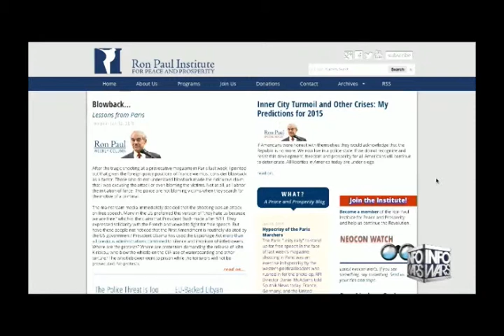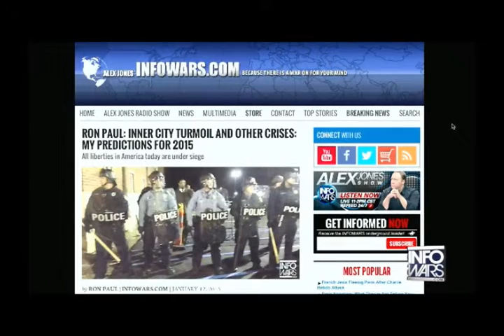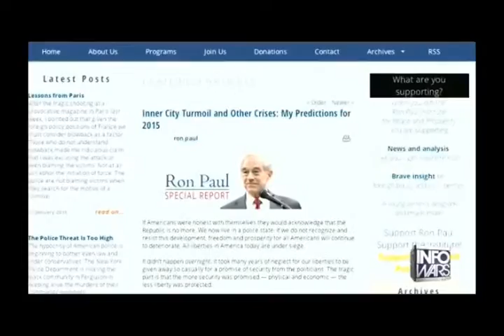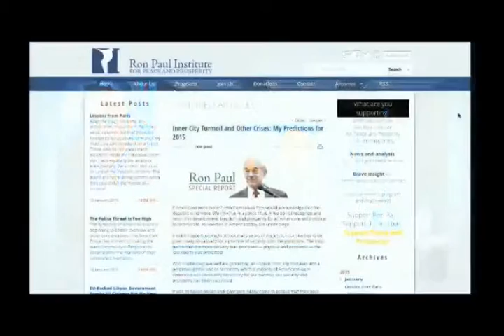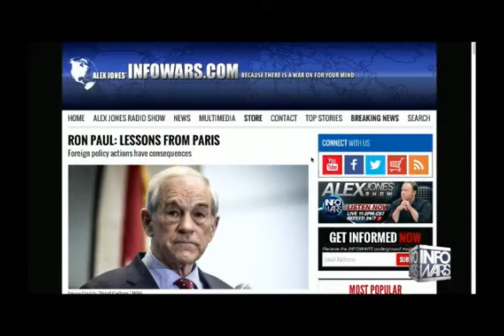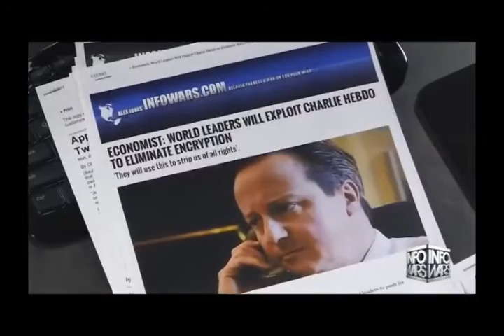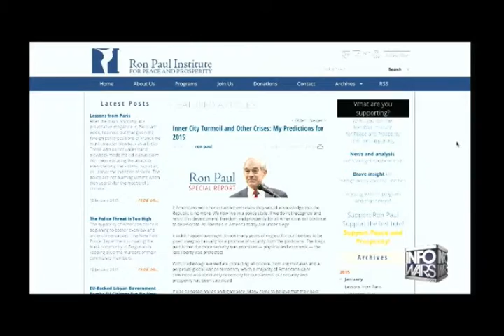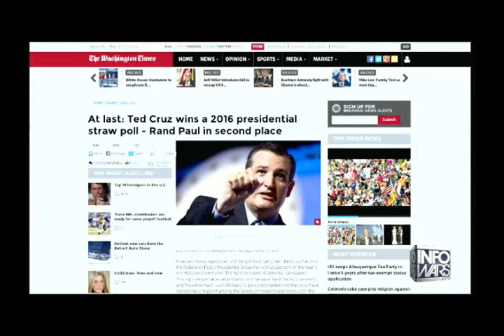Alex Jones interviews former Congressman Ron Paul January 13th 2014